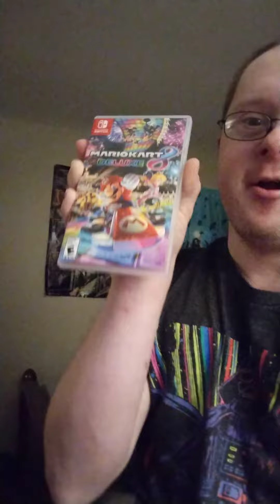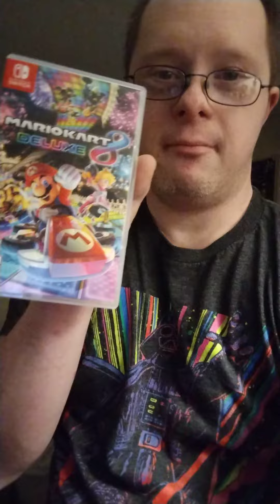You can take me on a Mario kart deluxe 8 on Nintendo switch games